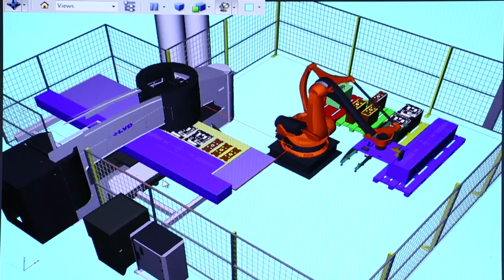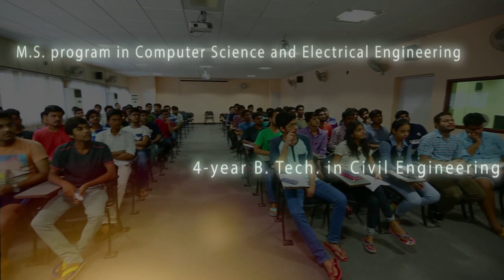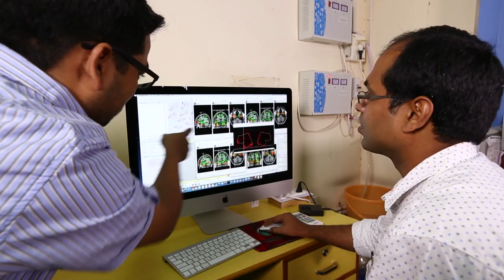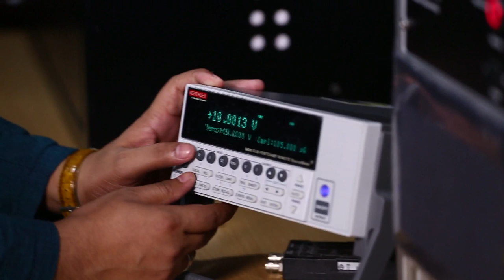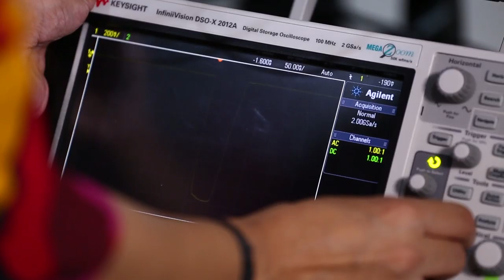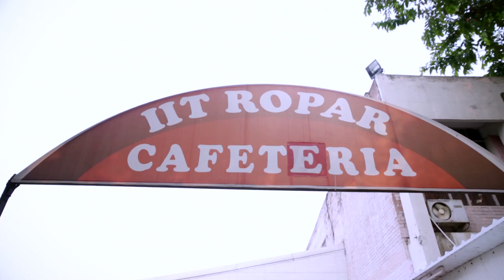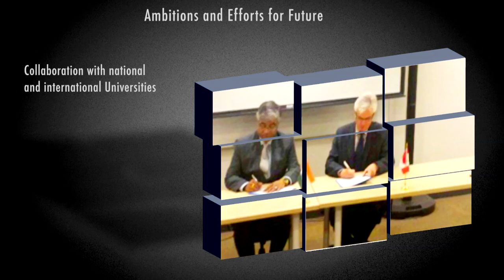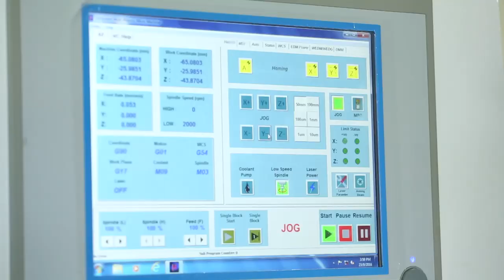IIT Ropar - A Perspective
Documentary film of IIT Ropar